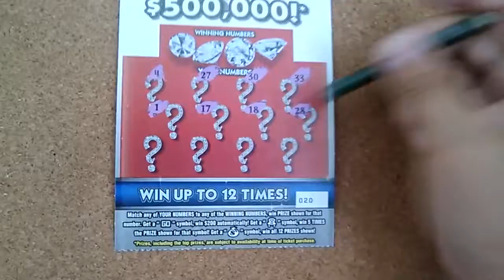Florida lottery scratchoff #2078